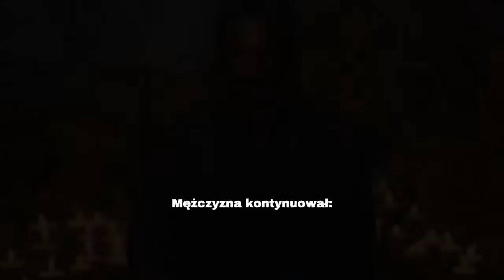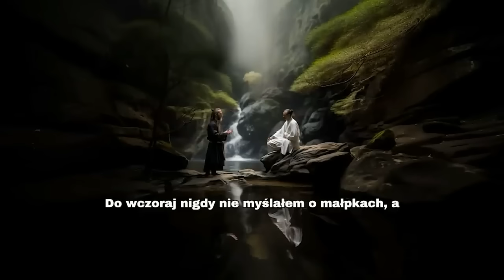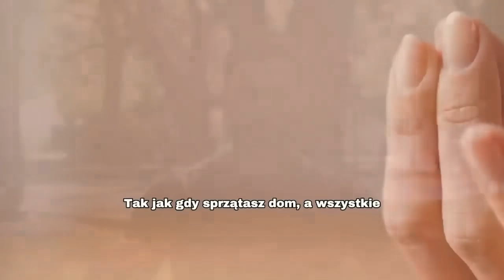Rozwiń swój potencjał. Historia, dzięki, której odkryjesz w sobie moc. Twój ukryty talent.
Ta bajka opowiada o procesie samoświadomości i akceptacji własnej tożsamości. Zapraszam Cię do jej obejrzenia i zastanowienia nad jej głębokim przesłaniem. Jestem ciekawy Twojej opinii, zapraszam do komentowania:

00:00 Lew i owce
02:17 Jak odkryć swoje talenty
04:42 Mnich i kruk
09:55 Jak poradzić sobie z nadmiernym myśleniem

Młody lew, który został wychowany wśród owiec, przez długi czas uważał się za jedną z nich, nawet nie zdając sobie sprawy, że jest lwem. Jego tożsamość została ukształtowana przez otoczenie, w którym się wychowywał, i brak kontaktu z własnym gatunkiem.

Jednak spotkanie z dorosłym lwem pomogło mu zrozumieć prawdziwą naturę swojej istoty. Poprzez refleksję i obserwację swojego odbicia w wodzie, młody lew zrozumiał, kim naprawdę jest. To wyzwoliło w nim potężną siłę i pewność siebie, pozwalając mu przejąć kontrolę nad swoim życiem i odzyskać swoją prawdziwą tożsamość jako lew, król zwierząt.
Bajka ta przekazuje przesłanie o znaczeniu samoświadomości, akceptacji siebie oraz o sile, jaka tkwi w odnalezieniu i przyjęciu własnej tożsamości. Pokazuje, jak ważne jest zrozumienie kim naprawdę jesteśmy i jakie mamy możliwości, aby rozwijać się i osiągać pełnię naszego potencjału.

Krótki opis innych bajek z morałem w filmie:

Historia o skorpionie i żabie ilustruje konflikt pomiędzy niezmienną naturą a pragnieniem zmiany oraz trudność w ocenie czy można rzeczywiście zmienić swoje postępowanie, czy też jest ono z góry określone przez naszą naturę.

Skorpion symbolizuje tutaj niezmienność swojej natury, nawet jeśli jego działania prowadzą do zguby. Żaba natomiast reprezentuje nadzieję na zmianę w innych, pomimo ryzyka, jakie się wiąże z zaufaniem niewłaściwym osobom.

Głębszy morał tej opowieści wykracza poza prostą lekcję o niebezpieczeństwach zaufania niewłaściwym osobom. Naucza nas o znaczeniu samoświadomości i akceptacji własnej natury oraz o trudnościach związanych ze zmianą głęboko zakorzenionych cech charakteru. Dodatkowo, podkreśla złożoność relacji międzyludzkich, pokazując, że intencje jednostek mogą być niezrozumiałe lub nawet sprzeczne z interesami innych.

Opowieść o mnichu i kruku:

Morał tej historii jest głęboki i wielowarstwowy. Opowieść naucza nas o wartości wdzięczności za to, co mamy i o akceptacji własnego losu. Pokazuje, że każdy ma swoje własne problemy i dążenia, i nawet te osoby, które wydają się szczęśliwe z zewnątrz, mogą mieć swoje własne troski i niepokoje.

Główny morał tej historii polega na tym, że szczęście nie wynika z zewnętrznych okoliczności czy posiadania rzeczy materialnych, ale raczej z umiejętności doceniania tego, co już posiadamy i akceptacji naszego życia takim, jakie jest. Ważne jest także zrozumienie, że każdy ma swoje własne wyzwania i że nasze własne problemy mogą wydawać się mniejsze, gdy spojrzymy na problemy innych.

Dodatkowo, opowieść uczy nas o wolności i potrzebie dążenia do niej. Kruk ostatecznie odnajduje szczęście w swojej własnej wolności, zdając sobie sprawę, że nie jest uwięziony jak inni ptacy, i że może cieszyć się swobodą fruwania tam, gdzie chce.

Ogólnie rzecz biorąc, morał tej historii sugeruje, że kluczem do szczęścia jest wdzięczność, akceptacja i docenienie wolności oraz zrozumienie, że wszyscy mamy swoje własne wyzwania i troski.

Bajka z morałem to krótka opowieść, zwykle przeznaczona dla starszych i młodszych, która zawiera w sobie pewne moralne przesłanie lub naukę. Celem bajki z morałem jest nie tylko dostarczenie rozrywki, ale także przekazanie wartościowych lekcji życiowych lub etycznych. Morał może być jasno wyrażony na końcu bajki lub wyciągnięty z samej historii, pozostawiając czytelnikowi lub słuchaczowi możliwość interpretacji i refleksji.

Bajki z morałem często wykorzystują antropomorfizację (nadawanie cech ludzkich zwierzętom lub przedmiotom) lub inne formy alegorii, aby przekazać swoje przesłanie w sposób przystępny dla dzieci. Historie te mogą opowiadać o różnych sytuacjach życiowych, konfliktach, wyzwaniach lub decyzjach, aby zilustrować określone wartości lub zachowania, takie jak odwaga, szlachetność, uczciwość, współpraca czy współczucie.

Bajki z morałem odgrywają istotną rolę w edukacji i zrozumieniu świata i ludzi, pomagając rozwijać empatię, zrozumienie wartości społecznych oraz umiejętność rozróżniania między dobrem a złem. Ponadto, często są one źródłem przyjemności i rozrywki, a ich uniwersalne przesłanie może być inspiracją dla czytelników w każdym wieku.

Jeżeli masz chęć, to możesz również postawić mi wirtualną kawę. Będę wdzięczny.